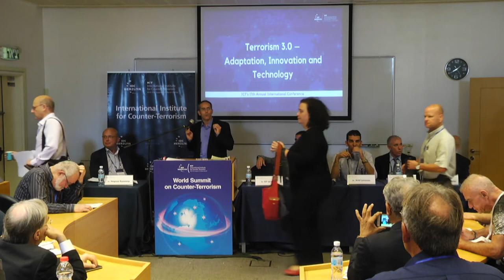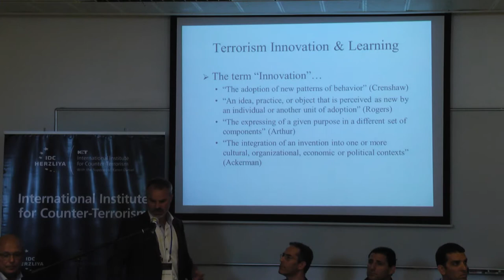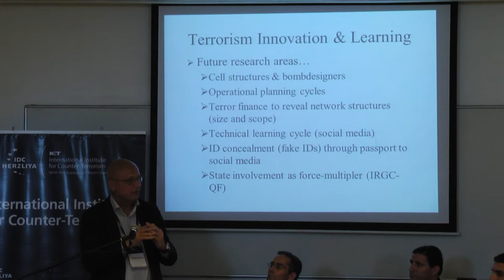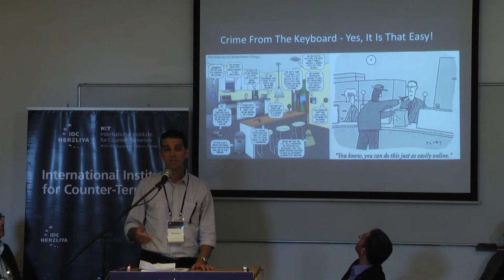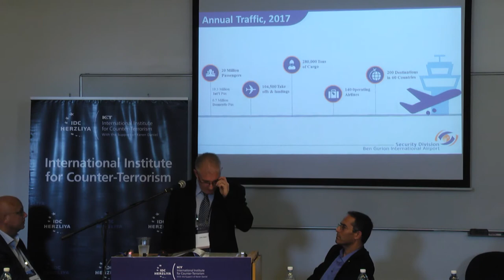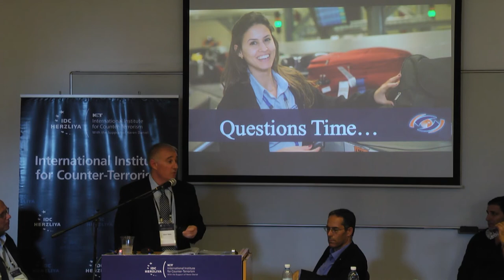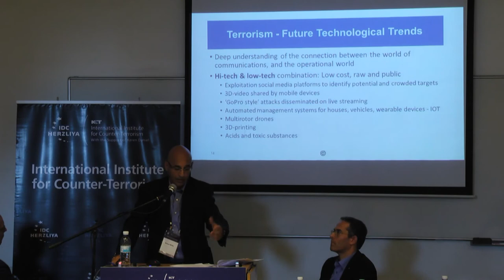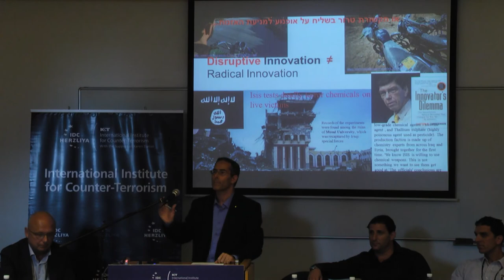Terrorism 3.0 - Adaptation, Innovation and Technology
Chair: Dr. Gil-ad Ariely, Chief Knowledge Officer and Senior Researcher, ICT, IDC Herzliya, Israel.

Mr. Zohar Gefen, Former Director, Security Division, Ben Gurion International Airport, Israel.

Mr. Ariel Levanon, Vice President for Cyber and Intelligence, MER Group, Israel.

Col. (Res.) Shlomo Mofaz, Associate, ICT, IDC Herzliya & Former Head, Counter-Terrorism Analysis Department, Military Intelligence Directorate, IDF, Israel.

Mr. Magnus Normark, Senior Analyst, Defense Research Agency (FOI), Sweden.

Dr. Magnus Ranstorp, Research Director, Center for Asymmetric Threat Studies (CATS), National Defence College, Sweden.

Mr. Omri Timianker, Founder and President, Cobwebs Technologies, Israel.